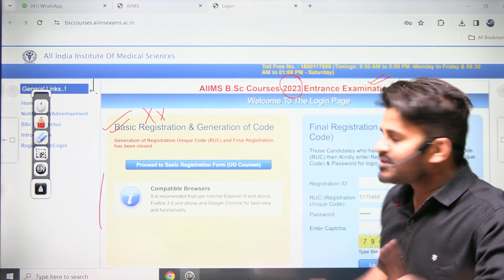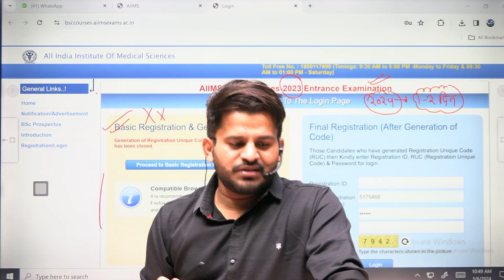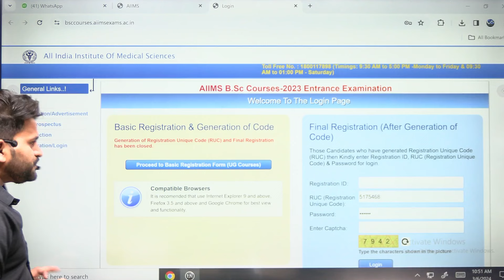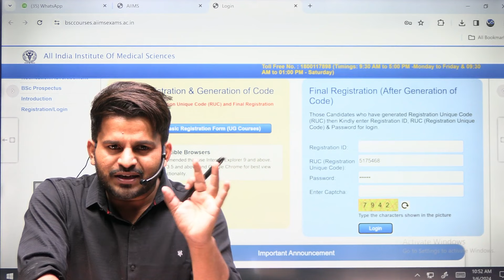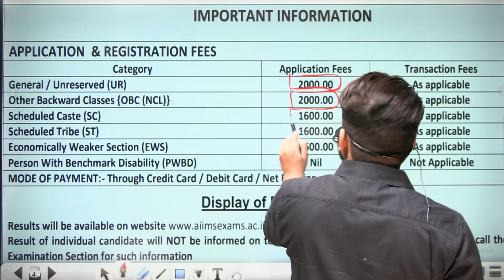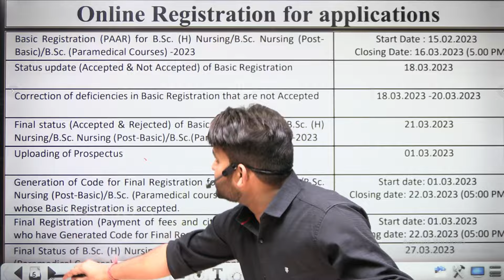AIIMS BSC NURSING APPLICATION FORM 2024 || NEW UPDATE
Are you interested in applying for AIIMS BSC nursing in 2024? Stay up-to-date with the latest information on the application process and requirements with this video! We'll be sharing a new update on the AIIMS BSC NURSING 2024 form, so you don't want to miss it. Get all the information you need to ensure a successful application for AIIMS BSC nursing in 2024!

Call me any query 👇👇
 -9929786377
👉 HANDWRITTEN NOTES
👉 COMPLETE PDF